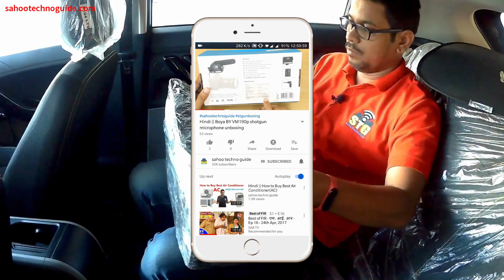Hindi || Tata Nexon armrest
Hi viewers, welcome to sahootechnoguide.com in this video I have shown you Tata Nexon armrest.
Let’s watch

Carhatke Wooden Car Center Armrest Console for Tata Nexon (Black)
Auto Car Winner ARN-BK-TATA-12 Stylish Car Armrest with Glass Holder and Ash Tray for Tata Nexon (Black and Chrome)